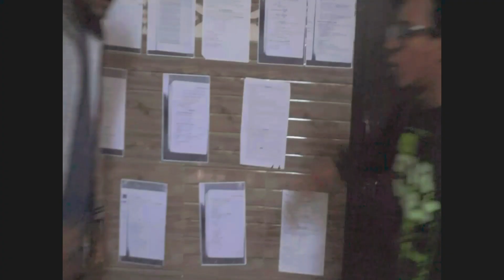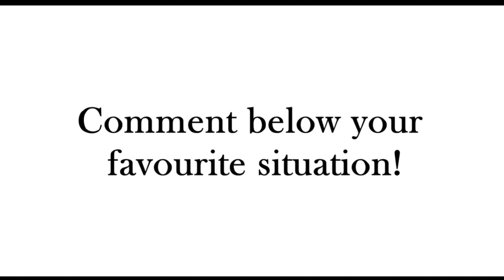Before Exam And After Result Reality || Feat || Funky villa.... 😎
Hey Guys...

*comment your Favourite situation..

By By Ji...